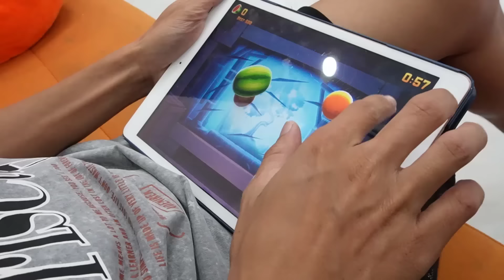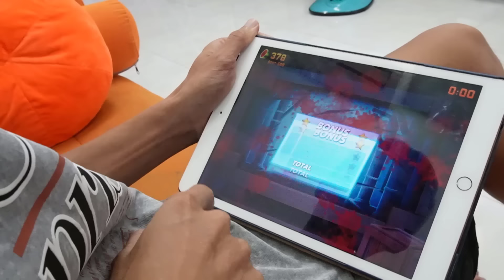Đồ Chơi KIẾM TRE nhà nghèo 0đ Vs KIẾM PHÁT SÁNG nhà giàu 200k - Đồ chơi đắt tiền chưa chắc đã xịn!!!